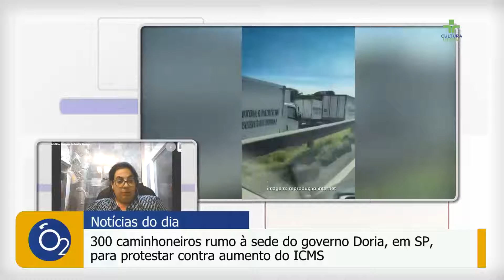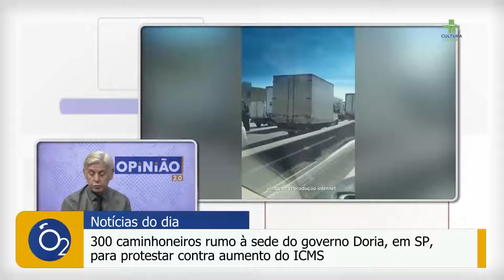300 caminhoneiros vão até a sede do governo Doria para protestar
Nossos Canais:
Tv Cultura Litoral: